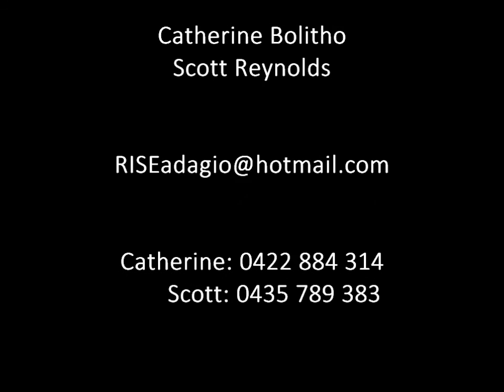A thousand miles dance adage- by RISE Adagio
A dance adage performance to the song 'A thousand miles'- Christina Perri